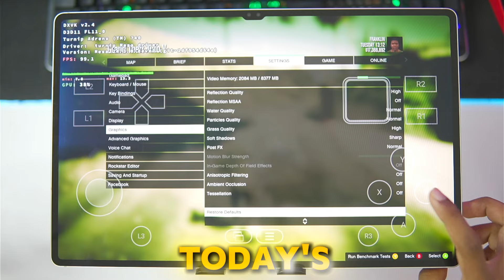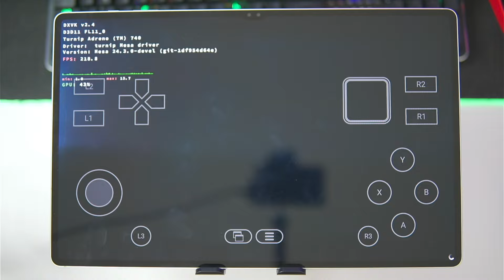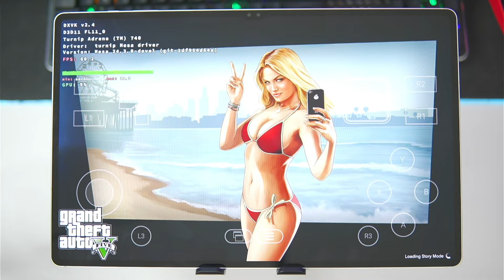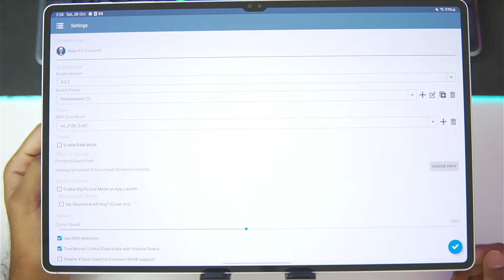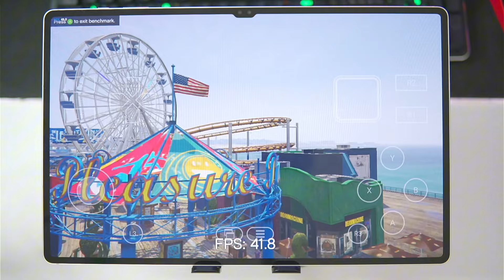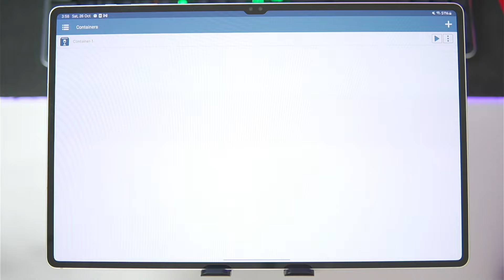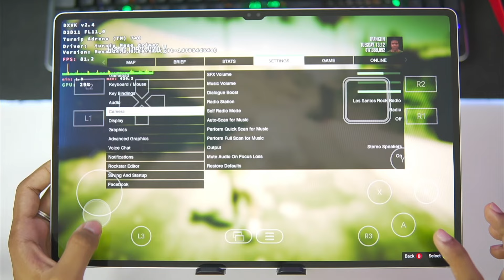🔥 WINLATOR ANDROID 8.0 VS WINLATOR CMOD GLIBC - GTA 5 GAMEPLAY TEST | BEST WINDOWS EMULATOR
🔥 WINLATOR ANDROID 8.0 VS WINLATOR CMOD GLIBC - GTA 5 GAMEPLAY TEST! WHICH IS THE BEST WINDOWS EMULATOR ON ANDROID!

Experience GTA V gameplay on Android using the Winlator Windows Emulator For Android. Watch as we emulate the game for an immersive gaming experience.

• Winlator 8.0 GTA 5 Gameplay
• GTA 5 Winlator Android
• Winlator Cmod Gta V
• Winlator Android Gameplay

0:00 Comparison Intro!
0:39 Winlator Cmod GTA 5 Benchmark
3:34 Summary & Settings
4:33 Winlator 8.0 GTA 5 Benchmark
5:47 Freezing issue
7:25 Winlator 8.0 Settings
7:40 Conclusion!

This video is only for educational and entertainment purposes!